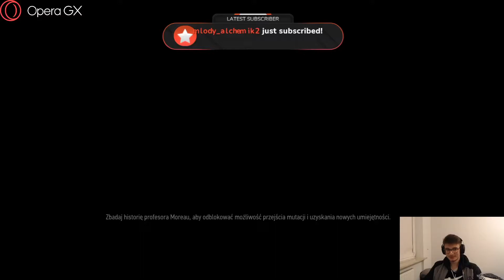WIEDŹMINEK NA ULTRA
ZACHĘCAM ZAJRZEĆ RÓWNIEŻ